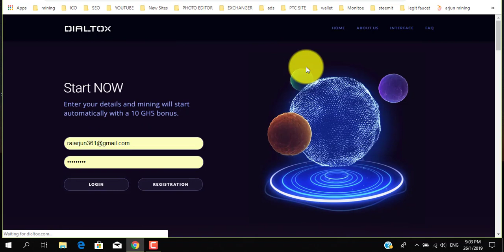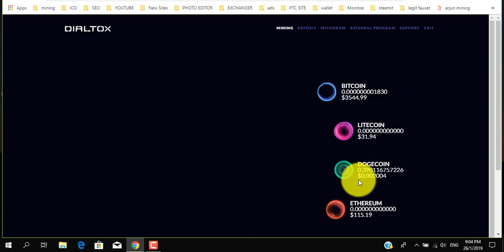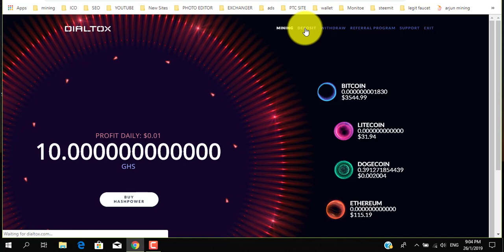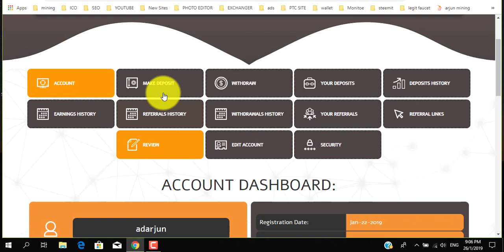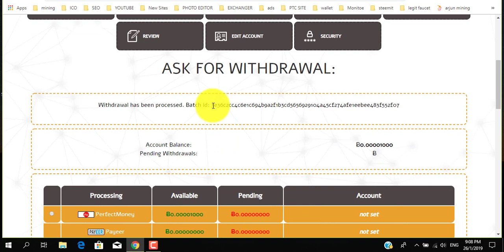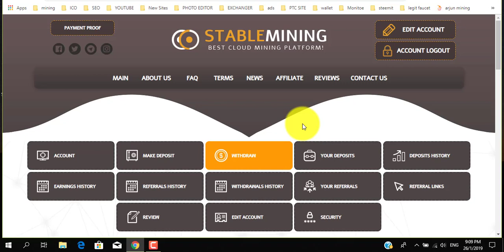New Free Bitcoin Cloud Mining Site | Best Free Mining Site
New Free Bitcoin Cloud Mining Site | Best Free Mining Site earn free bitcoin